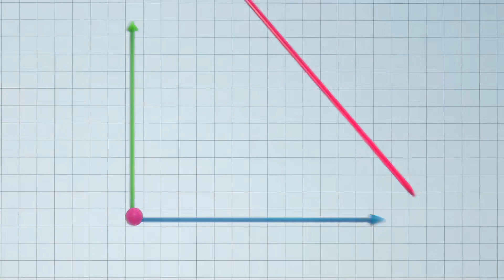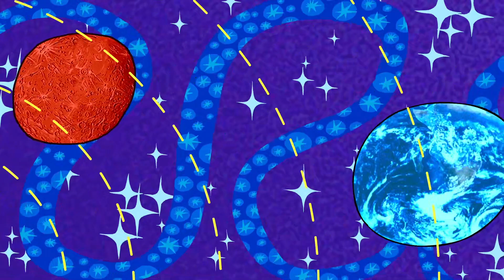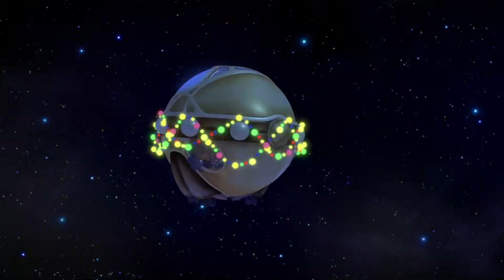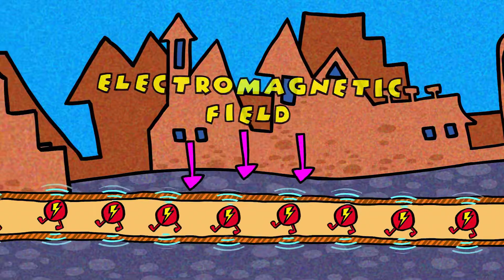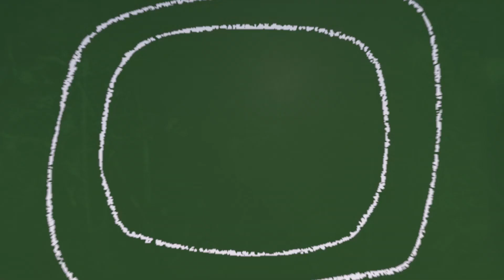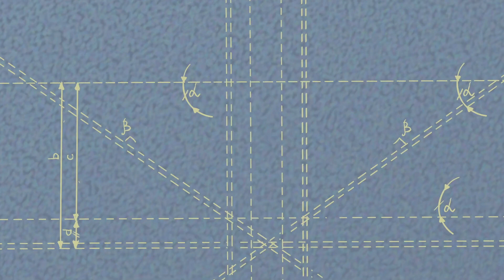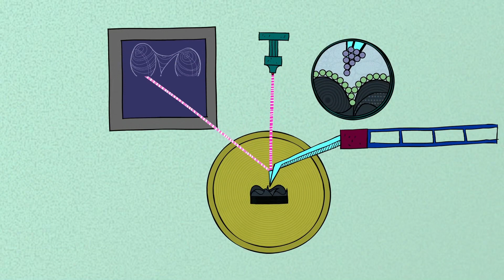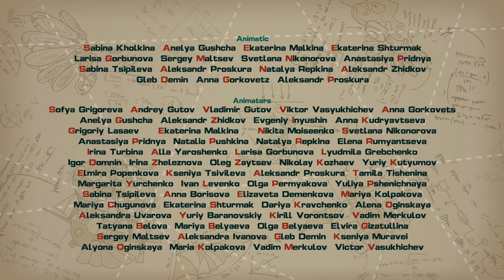PinCode | Best episodes about Other planets | Cartoons for Kids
00:00 - And Now, Smile!
12:42 - Let There be Light!
24:25 - Something
36:08 - Rewind
47:52 - Enceladus (Water and Life)